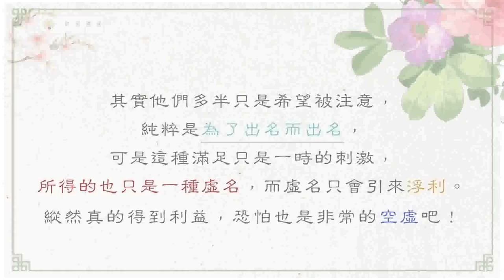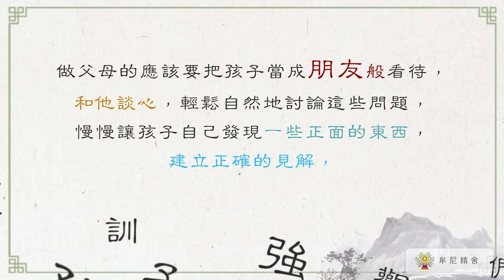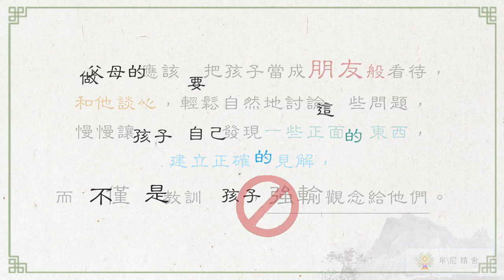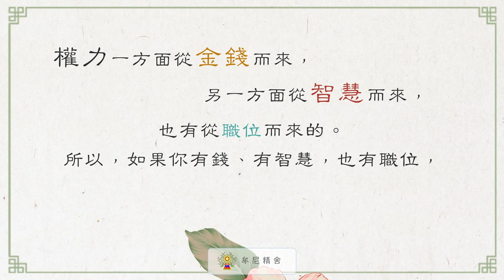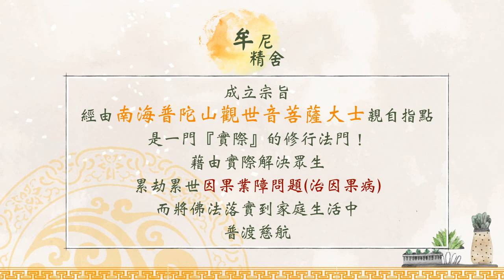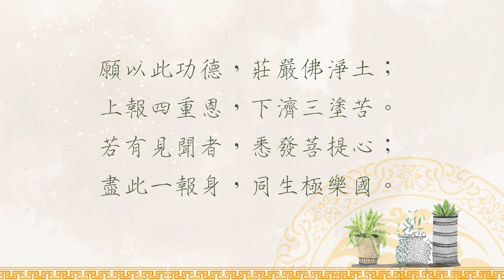聖嚴法師生活法語－遠離名位、權力的誘惑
生活之中，很多人都想汲汲營營地爭取到名利、權力與地位，但更重要的是最終目的是否是良善的，如同一把刀，在壞人的手上可能會是傷害生命的刀，但這把刀在好的人手上，也可以是用來作為切菜的工具而已，因此，拿來如何使用的念頭太重要了。

讓我們繼續觀看「聖嚴法師生活法語－遠離名位、權力的誘惑」影片。